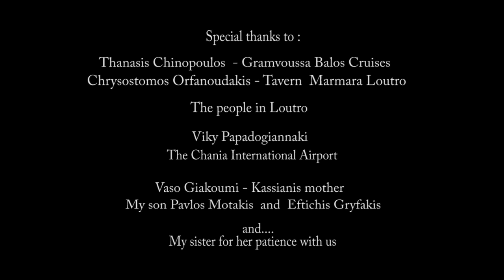Crete_Yeah_Crete!.mp4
This tourism spot of Region of Crete was kindly offered by Christine Schmitthenner (Written/Directed/Edited/Photography). Thank yoy Christine!